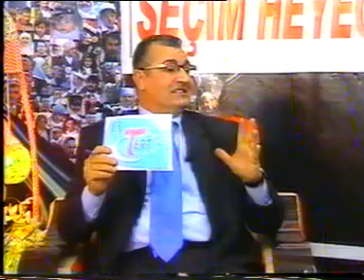SEÇİM HEYECANI, HAZIRLAYAN VE SUNAN ŞEMSETTİN KÜZECİ, KONUK CENGİZ EROĞLU, ERŞAT SALİHİ, TERT 2010